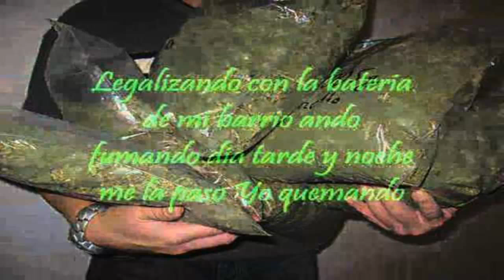Ñengo Flow - RealGansta Del Solido ►(Original) Mix ★ [2014]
Ñengo Flow lo nuevo 2014 intro Los Reyes Del Rap malianteo free tempo
Ñengo Flow Mix - "Intro" Los Reyes Del Rap ►(Original) FREE TEMPO 2013★
Gama La SensaFt Ñengo Flow - Conocerte Por Dentro (Prod.By DreamBeats y Ghargola) mundial brasil 2014
Wassie Ft Nengo Flow - Como Un Hp (Prod. Wassie, Dayme & El High)
Ñengo flow Escobar Gaviria - Movimiento del RealG4life Vol.3 (Original) Mix 2013
Ñengo flow 2013 video "no dice na"® Ñengo Flow - Freestyle Pal Mundo ►Vol.3 Video Music (Original)® 2013 Descansa En Paz Dj Secuaz 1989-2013 Mi hermanito ®
Jowell & Randy Feat. Julio Voltio, Yomo, J King & Maximan & Mas - Descansa En Paz R.I.P Dj Secuaz el rey del rap 2013 victimas
Gotay El Autentiko - No Fantasmea (Prod By Yampi)(FlowDeMusic*) 2013
Quien Te Atiende Como Yo - El Majadero Ft. Ñengo Flow, G. Star, OG Black, Master Joe, Chyno Nyno Y Nova "conectando medellin antioquia y envigado"
La Formula Sigue (Official Video) Rakim y Ken Y , Arcangel ,Zion & Lennox , Plan B 2012*
Kendo Kaponi Y la buena Musica del Cacerio - Amigos En La Buenas, Amigos En Las Malas (Prod. By Gaby Music & Santana) (Tiraera pa Farruko)